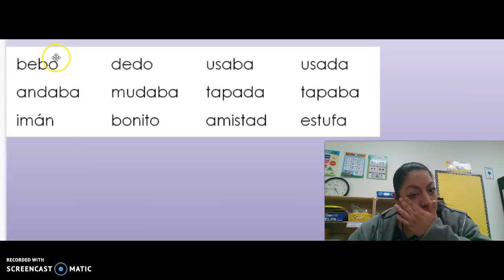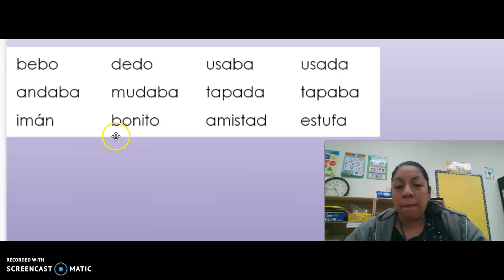Recording #78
Viernes 10.2 Fonetica